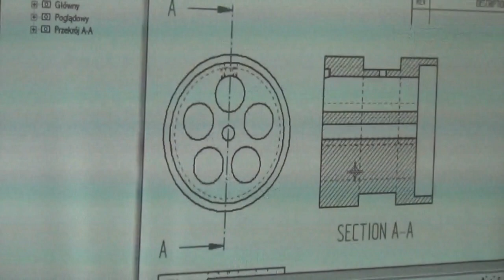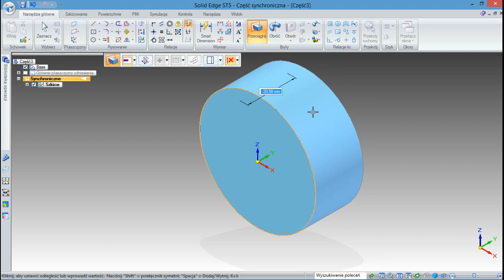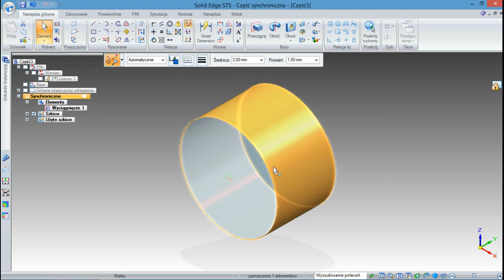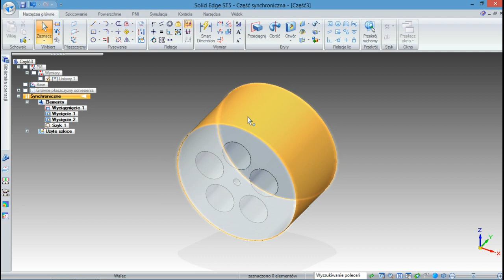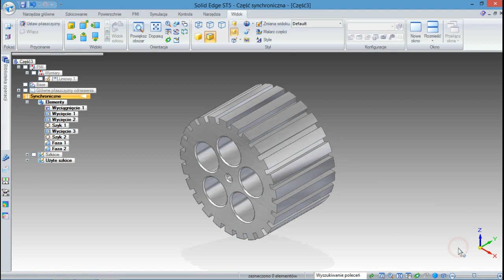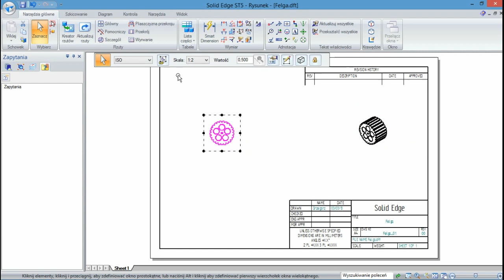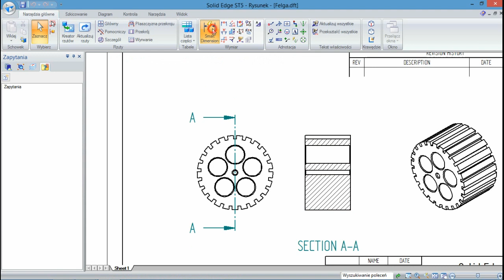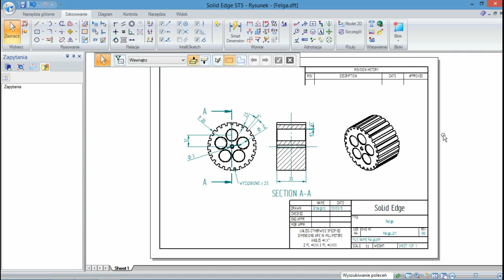Modelowanie i tworzenie rysunków technicznych w programie Solid Edge PAINT-BOT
W tej części wideopodręcznika zapoznacie się z modelowaniem (tworzeniem brył ISO) i tworzeniem rysunków technicznych w programie Solid Edge.